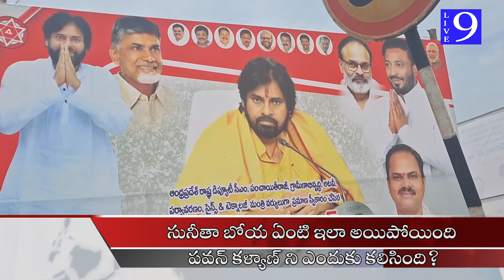సునీతా బోయ పవన్ కళ్యాణ్ ని ఎందుకు కలిసింది II LIVE9 & GP DIGITALS